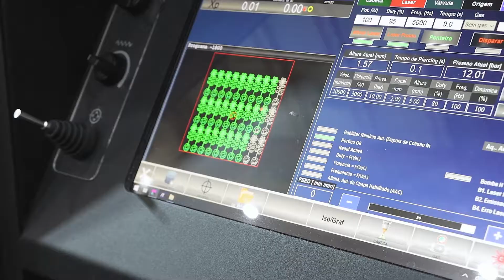MOTOFIL @ EMAF 2021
Depois de quatro dias a receber visitas no nosso stand, dizemos agora adeus a mais uma edição da EMAF. Foi uma boa oportunidade para os visitantes ficarem a conhecer os mais recentes produtos e soluções Motofil para otimizarem a sua produção.

Esta feira foi uma boa oportunidade para estarmos pessoalmente com os clientes e potenciais clientes, algo tão vital para nosso o dia a dia e que não tem sido possível ser feito tanto quanto seria desejável.

Fechamos assim um ano que marcou o regresso dos eventos nacionais e internacionais, fazendo um balanço positivo que nos deixa muitos confiantes para os próximos tempos.

Se não conseguiram estar na feira e pretendem obter alguma informação, podem contactar-nos através do nosso

A MOTOFIL é uma empresa com mais de 40 anos que se dedica ao fabrico de máquinas industriais. Desenvolvemos soluções de robótica, soldadura, corte, manipulação, automação, lixagem e polimento. Temos filiais em Espanha, Brasil e México e ainda uma rede de parceiros espalhada por todo o mundo.